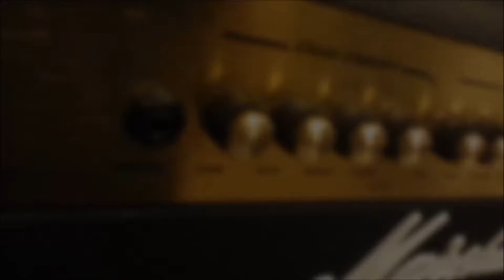Enter Sandman Rhythm Cover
I started singing cause i got too into it lol.. so im sorry XD
my voice wasn't warmed up at all and i was tired aha
Rhythm guitar cover of Enter Sandman! what more do i need to say? aha
Amp is a Marshall MG250DFX
Recorded on "Reaper"